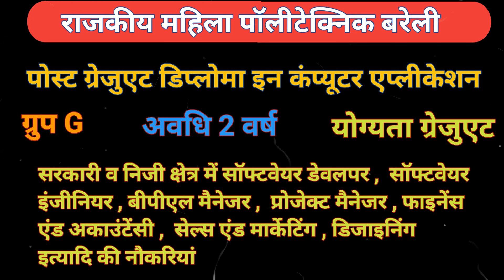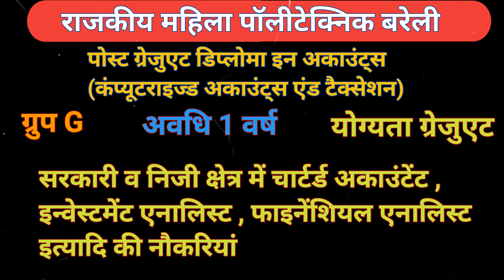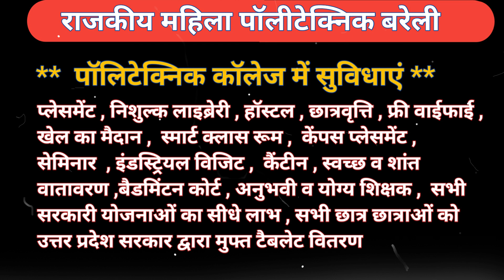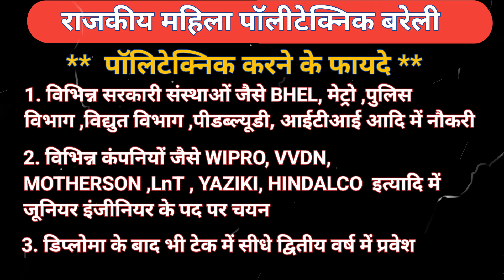राजकीय महिला पॉलीटेक्निक बरेली / GGP Bareilly